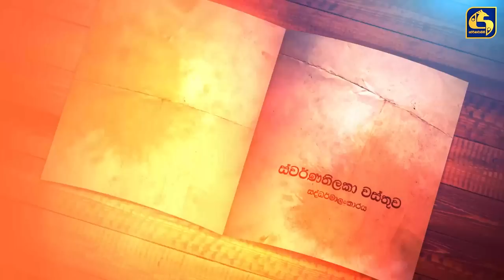බණ කතාව ll Bana Kathawa ll Episode 03